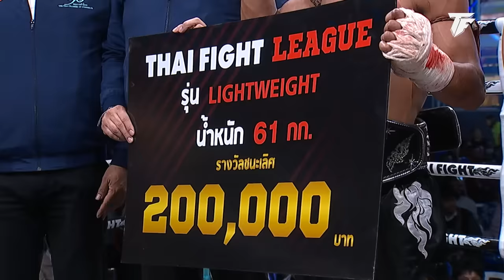เขี้ยวเพชร เกิยรติไพรสณฑ์ VS ขุนศึกเล็ก ศิษย์ผู้ใหญ่เทพ | THAI FIGHT หลวงปู่ทวด | 🏆 รอบชิงชนะเลิศ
พระบาทสมเด็จพระเจ้าอยู่หัว และสมเด็จพระนางเจ้าฯ พระบรมราชินี ทรงมีพระมหากรุณาธิคุณ พระราชทานถ้วยรางวัลชนะเลิศ ในศึก “THAI FIGHT หลวงปู่ทวด” รอบชิงชนะเลิศ ปี 2023 ส่งใจเชียร์ แสนชัย, เต็งหนึ่ง, ป.ต.ท., น้องโอ, เวโร, สุขสวัสดิ์, ไลอ้อน และคู่ชิงแชมป์ THAI FIGHT LEAGUE รุ่น 61 กก. เขี้ยวเพชร ดวลเดือดกับ ขุนศึกเล็ก ร่วมขอพรกราบนมัสการหลวงปู่ทวดองค์ใหญ่ที่สุดในโลก

วันอาทิตย์ที่ 24 ธันวาคม 2566 (ถ่ายทอดสดการแข่งขัน)
📍 ณ ลานกิจกรรมพุทธอุทยานมหาราช วัดวชิรธรรมาราม อ.มหาราช จ.พระนครศรีอยุธยา